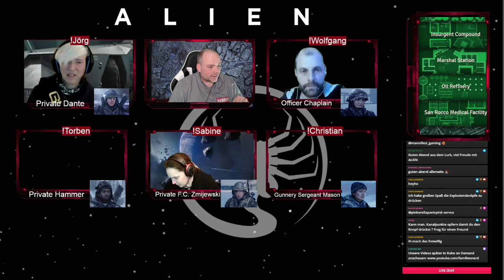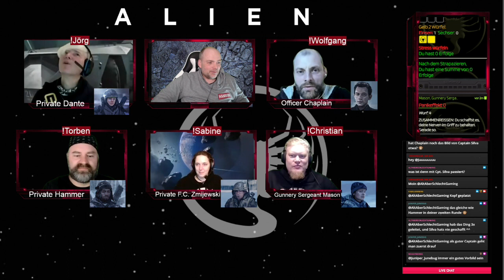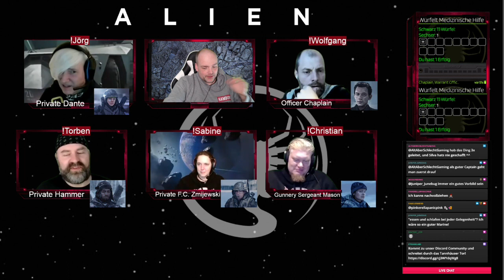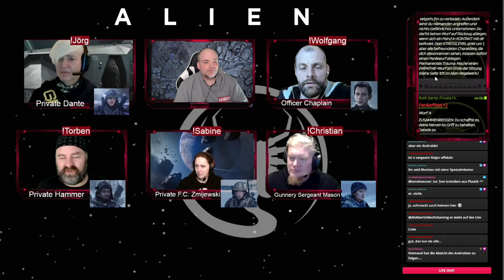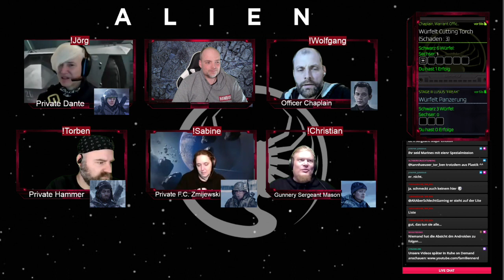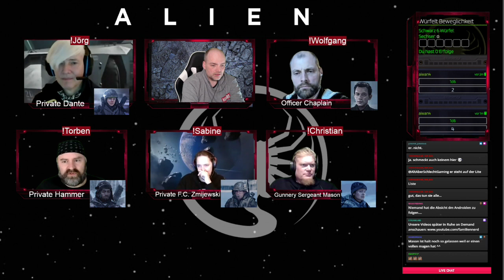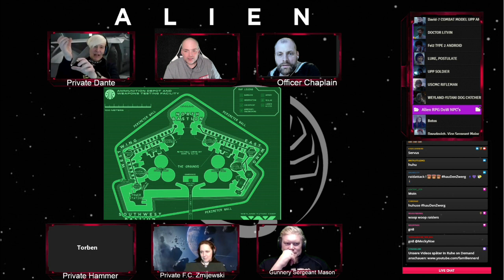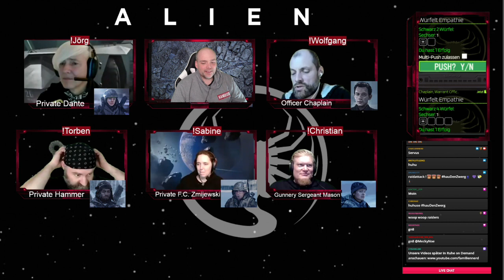Alien - Zerstörer der Welten' Der Niedergang von Allem (Pen & Paper, Actual Play) #3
Wir spielen Alien - Das Rollenspiel von @UlissesSpieleTV   .  In Zerstörer der Welten spielen die Spieler*innen Marines auf einem fast schon verlassenen Mond der sich nah eines Kriegsgebietes befindet und dessen Evakuierung jetzt kurz vor Schluss gestoppt wurde. Einige Marines sind vom Stützpunkt geflohen. Das Ziel lautet: bringt sie wieder!

Alien bei amazon*:

In diesem Video kommt Syrinscape zum Einsatz
Music and Sound by Syrinscape.

Wir uns freuen uns natürlich auch über jedes neue Abo!